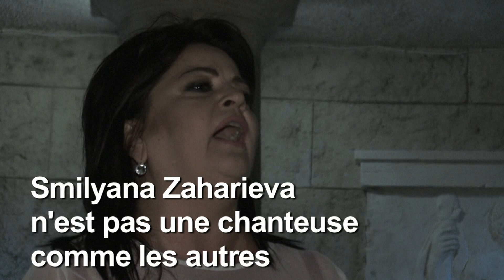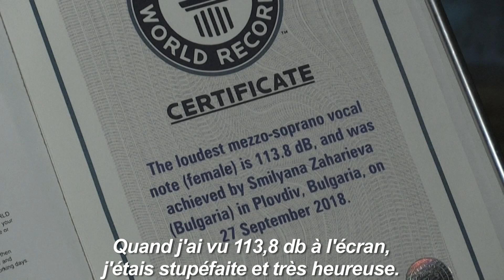La chanteuse bulgare dont la voix défie les orchestres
Smilyana Zaharieva détient le record Guinness de la voix mezzo-soprano la plus forte jamais mesurée. Avec 113,8 décibels, la puissance sonore de cette chanteuse bulgare est comparable à celle d'un concert de rock.